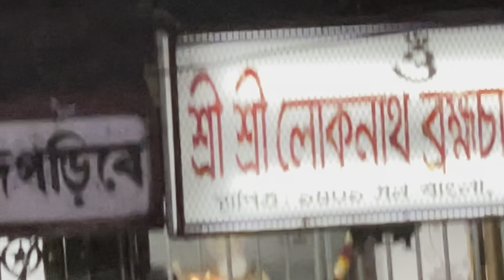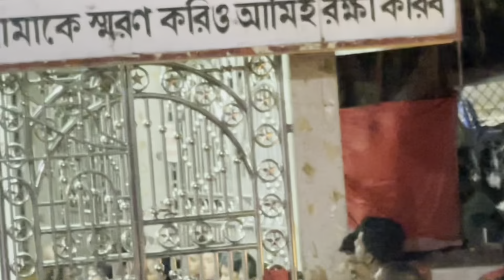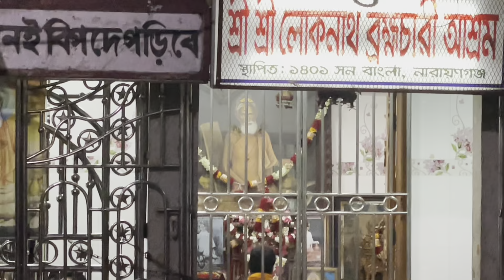লোকনাথ মন্দির নারায়ণগঞ্জ দেওভোগ আখড়ায়|মা বৌদি সবাইকে নিয়ে আনন্দ করলাম||Narayanganj Loknathmondir